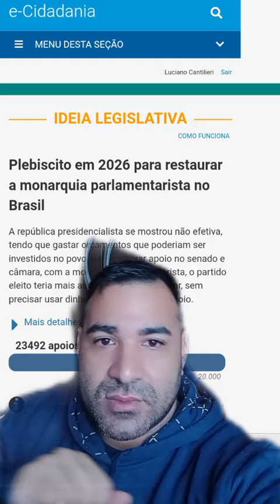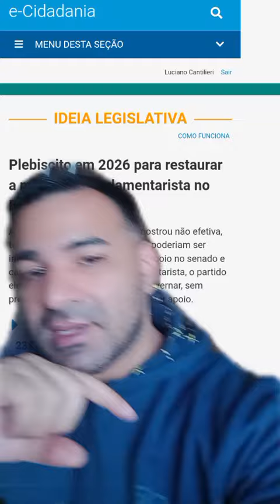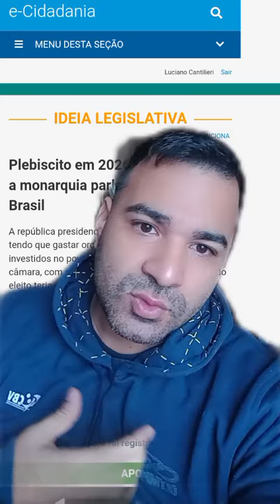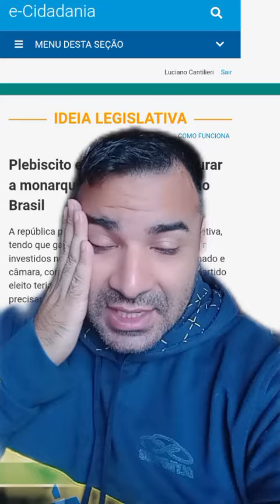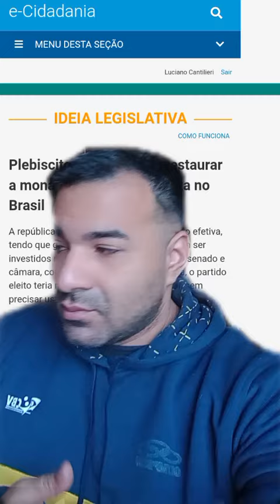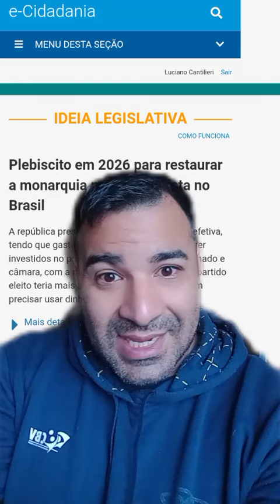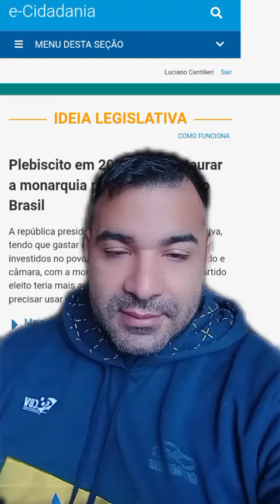A VOLTA DA MONARQUIA NO BRASIL ( PLEBISCITO APROVADO PARA 2026 )